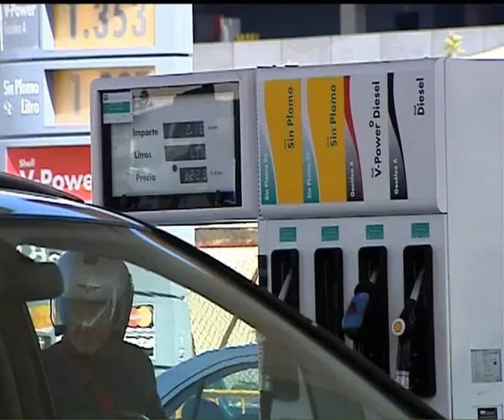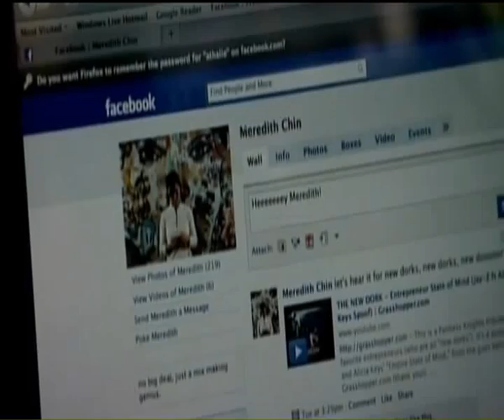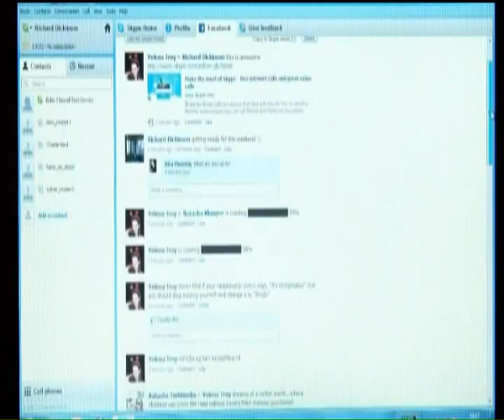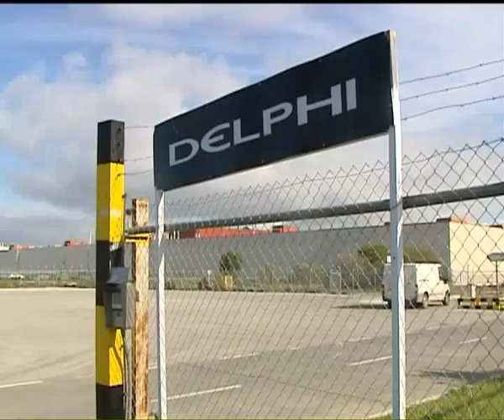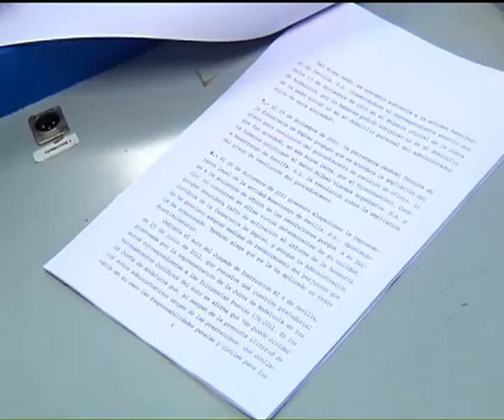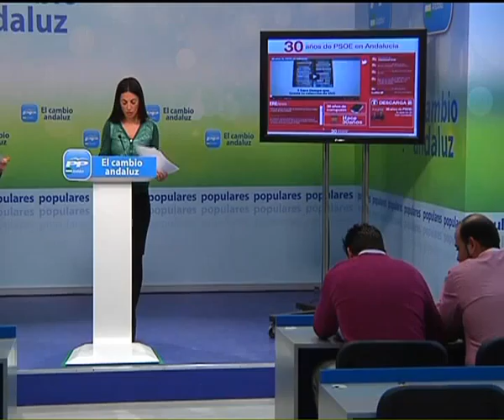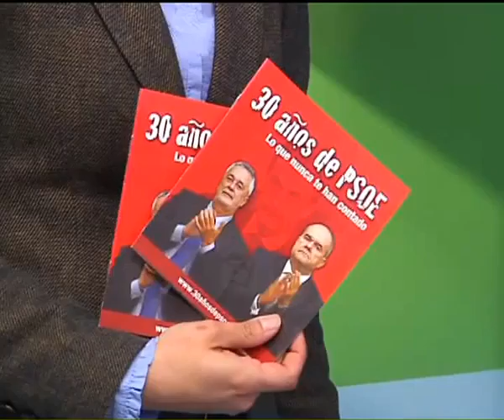INFORMATIVO 2ª EDICION 13-03-12 PARTE 1